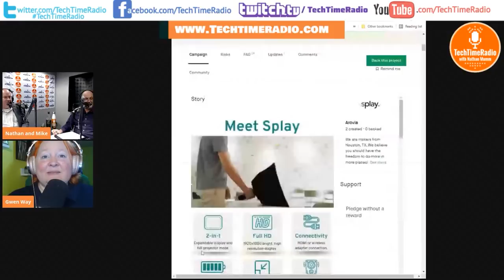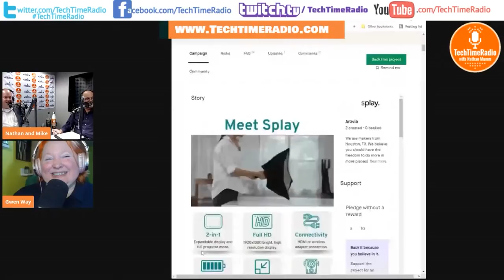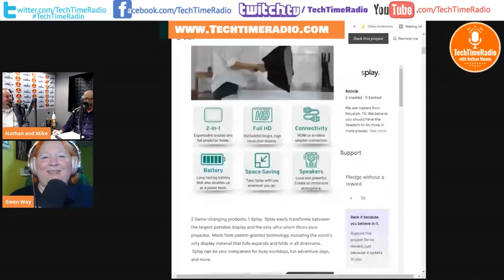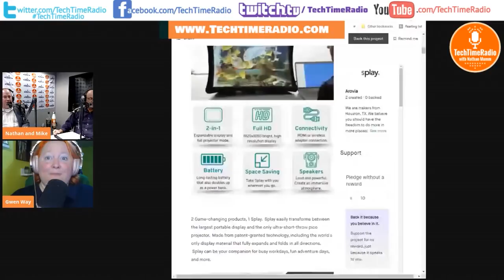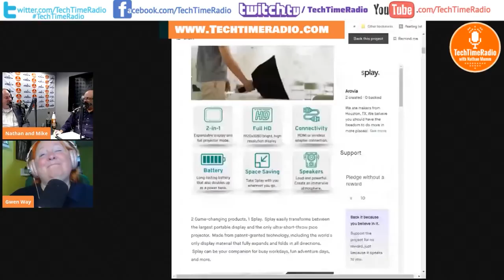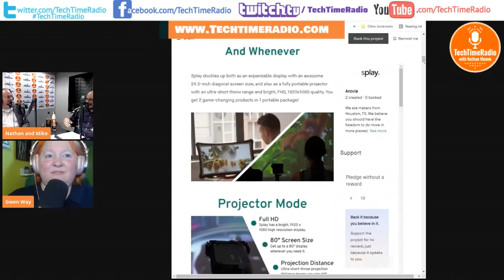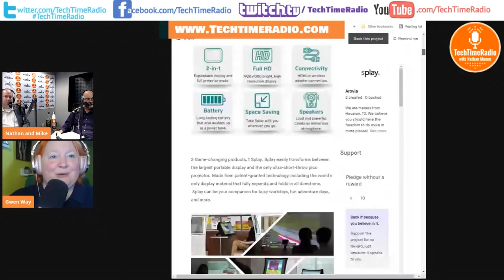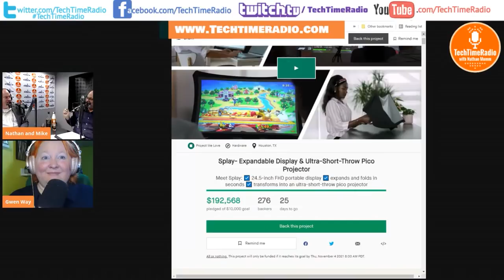TechTime - E69[1] Why Window 11 will fail | Insider: EA's new COO, Laura Miele | 10/9 - 10/15/21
Episode 69: This week on the show, Why Window 11 is destined to fail, Facebook and associated apps were down not once but twice this week. Next, Holograms are "REAL" l as a startup creates objects out of light and thin air. Next, we cover EA's new COO, Laura Miele, in our segment [Things You Didn't Know]. Then, we are excited to have Gwen Way on our [Gadgets and Gear] segment. Finally, we have "Mike's Mesmerizing Moment" brought to us by StoriCoffee® along with our Whiskey Tastings, all on hour one of the show.

"Welcome to TechTime with Nathan Mumm, the show that makes you go "Hummmm" technology news of the week for October 9th - 15th, 2021. The technology show for the everyday common person, that will impact your future with insightful segments, weeks ahead of the mainstream media."

Episode 69: Hour 1 Starts at 3:22
--- [Now on Today's Show]: Starts at 6:40

--- [Loaded Question Of The Day]: Starts at 10:02

--- [Top Stories in 5 Minutes]: Starts at 11:39
• Windows 11 is Released but you might have to wait to mid-2022 to get it for your PC. WHAT?
• If you own an AMD Processor on your computer "Do not load Window 11" - AMD Warns of 'Reduced Performance' for Ryzen Chips on Windows 11
• Holograms get real: Startup creates objects out of light and thin air
 • Facebook has apologized after again reporting problems with its services, days after a major outage hit WhatsApp, Instagram and Facebook for hours.

--- [Pick of the Day - Whiskey Tasting Review]: Starts at 21:35
W.L. Weller Special Reserve| 90 Proof | $125.00

--- [Story's You Didn't Know]: Starts at 23:34
EA promotes Laura Miele to COO, making her one of the most powerful women in gaming. We have a special highlight segment on her career at EA.

--- [Gadgets and Gear]: Starts at 36:14
Gwen Way talks about this new item- SPLAY that easily transforms between the largest portable display and the only ultra-short-throw pico projector.

--- [Mike's Mesmerizing Moment brought to us by StoriCoffee®]: Starts at 51:12

--- [Pick of the Day]: Starts at 54:23
Nathan: Thumbs Up | Mike: Thumbs Up